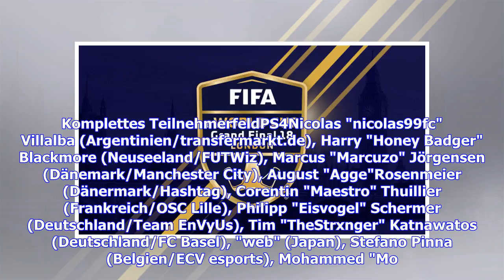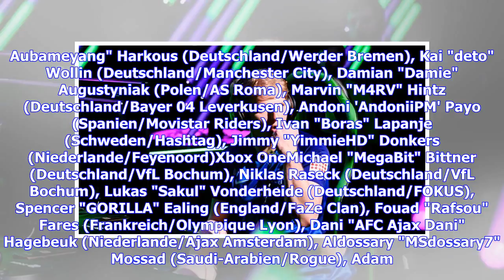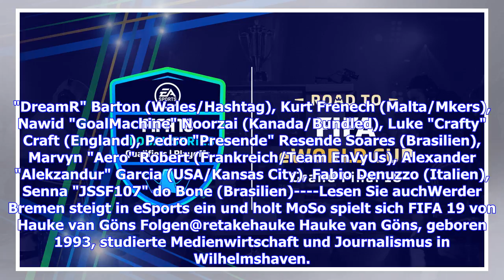FIFA eWorld Cup: Infos, Zeiten, Spieler - Alles zum FIFA 18 FeWC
Sie sind hier: 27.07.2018 / 11:43 Uhr - von Hauke van Göns / Lesedauer: 3 Minuten vergrößernverkleinern Die 32 besten FIFA 18-Gamer der Welt treffen sich im Londoner "The O2". Wer wird Weltmeister beim FIFA eWorld Cup? SPORT1 mit allen Infos zum FeWC. © EA Sports Die 32 besten FIFA 18-Gamer der Welt treffen sich im Londoner "The O2". Wer wird Weltmeister beim FIFA eWorld Cup? SPORT1 mit allen Infos zum FeWC. Vom 2. bis zum 4. August wird die Weltmeisterschaft in FIFA 18 ausgespielt. Von 20 Milli...